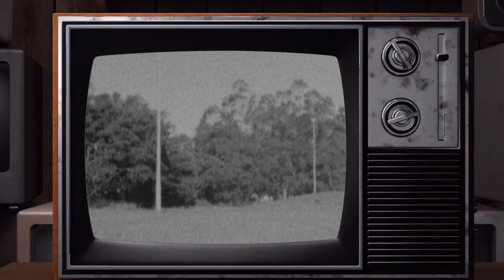Vintage TV Channel lofi ☕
Vintage TV Channel Jazz ☕  -  [morning jazz lo fi]

-Ian